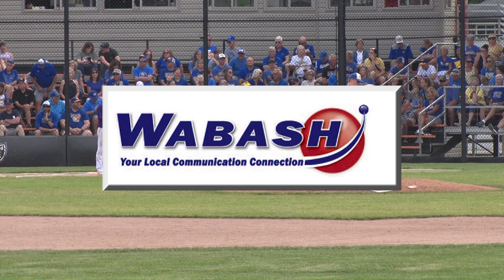Ft. Recovery vs Marion Local Baseball 5-24-2024